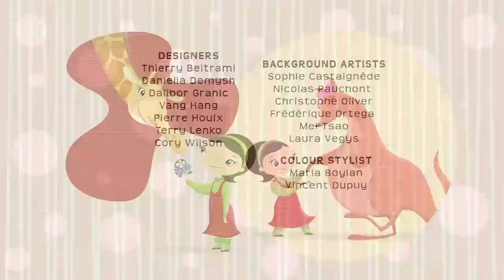Willa's Wild Life: Dad’s Big News / Little Miss Fitness - Ep.21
Inspired by a school health lecture and worried about Dad’s tight fitting sweater, Willa becomes Dad’s personal trainer.  She’s determined to get him into shape.  But when she enlists her animals to help, Willa discovers that it’s best to let Dad get healthy on his own terms – and now she needs to practice what she’s been preaching.